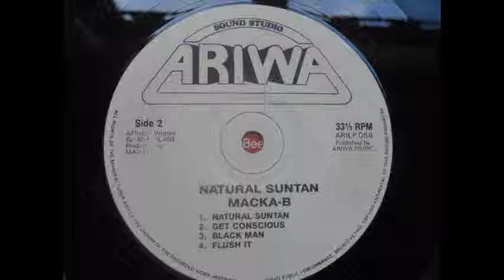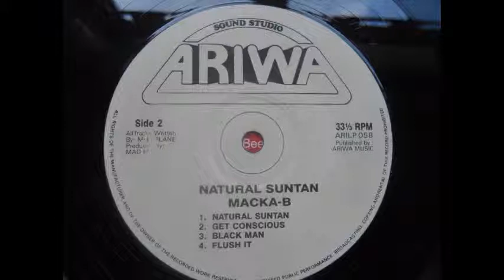macca-b - get conscious